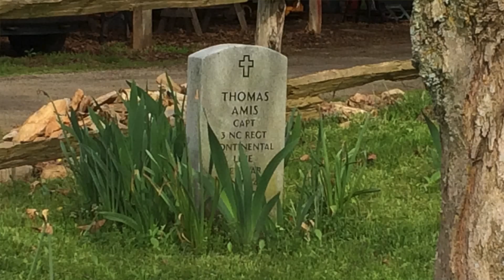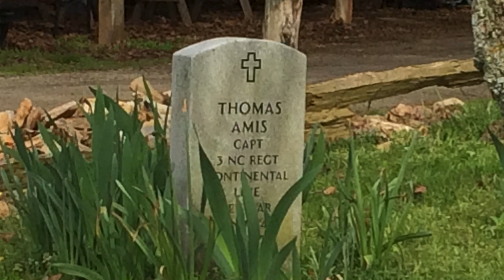Thomas Amis House AC Presentation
Snippets from the dedication ceremony held April 18, 2015
Recorded and edited by Donna Hankins

Clay Jacobs for audio track, GoPro footage, and still photos.
Charles Maynard for voiceover.

This is a video from the Holston Conference of The United Methodist Church.